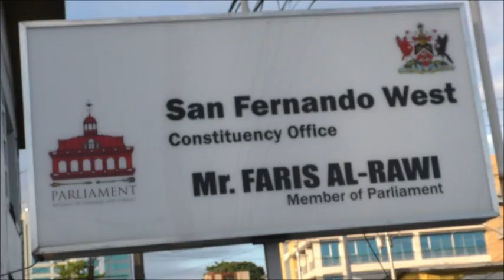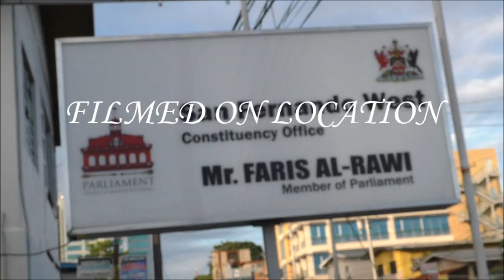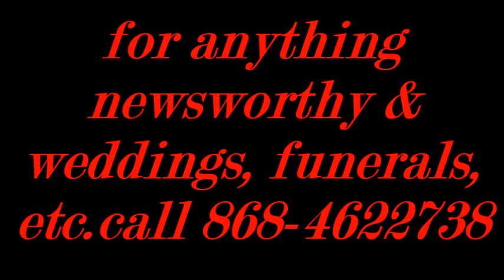San Fernando West MP AG Faris Al Rawi Toy & Wheel Chair Distribution 15,12,2018